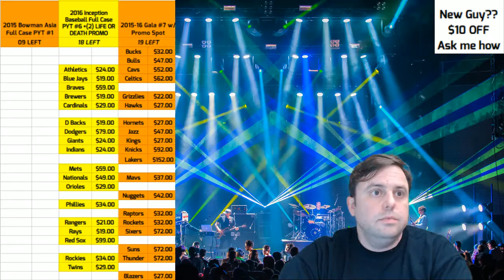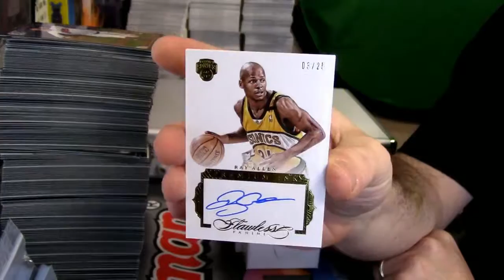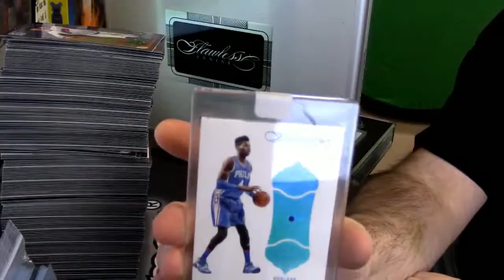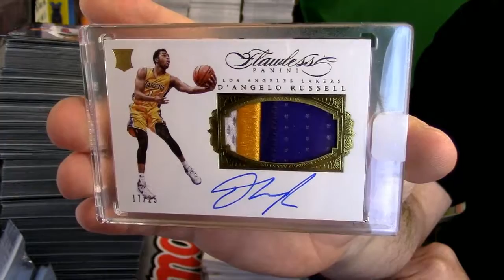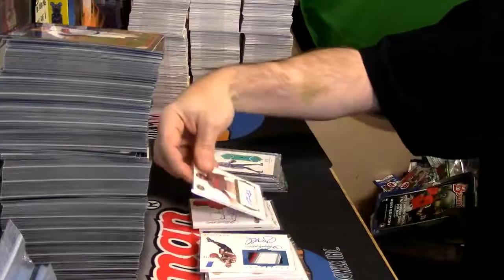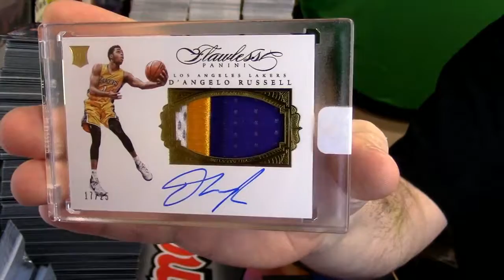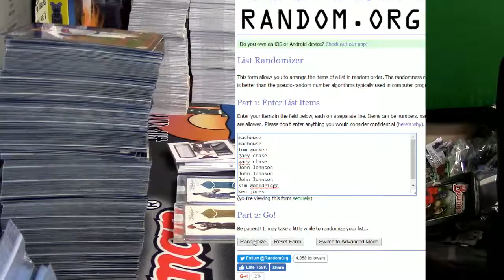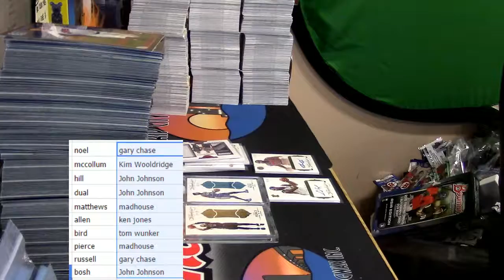10 20 16 2015 16 Flawless 1 Box Hit Random